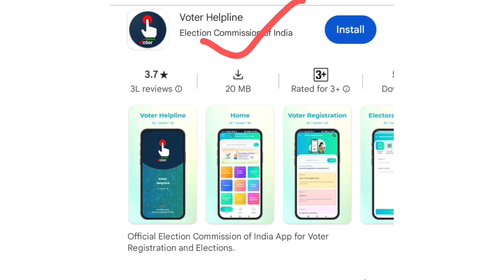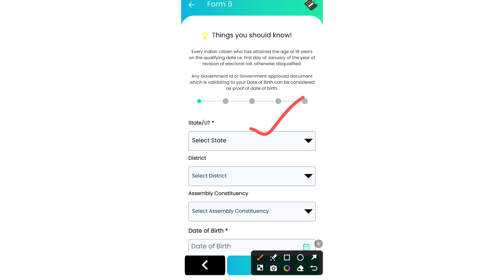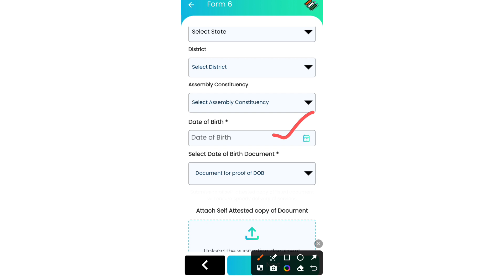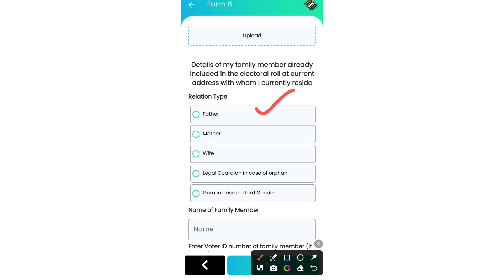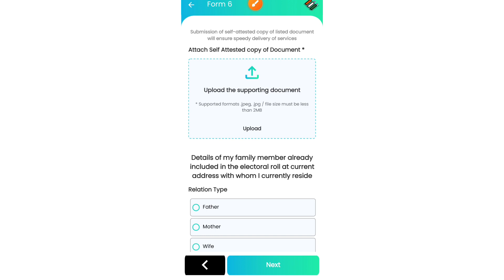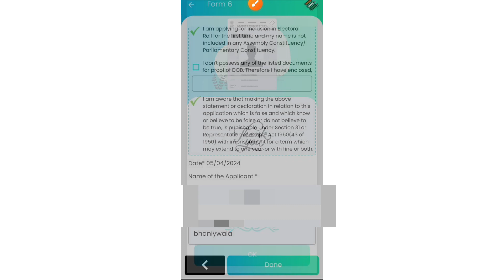Voter ID kaise banaye | online voter ID kaise banaen | how to apply for voter ID | voter ID benefit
voter ID card kaise banaen
Loksabha chunav ke liye voter ID kaise banaen
mobile se voter ID kaise banaen
voter ID form 6
form 6 kya hota hai
voter ID ke liye form 6 kya hota hai
voter ID form kaise bharen
Ghar baithe voter ID kaise banaen
voter id banane ki process
voter ID card kab tak banai
voter ID fees
how to make voter ID online
voter ID importance